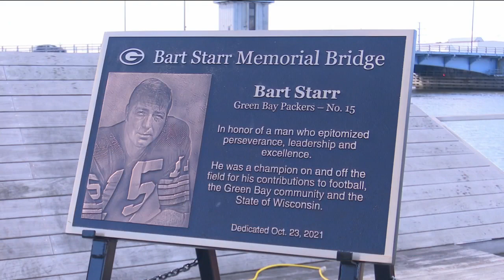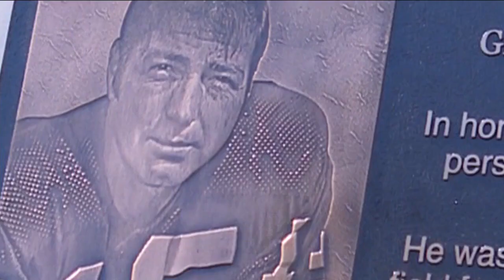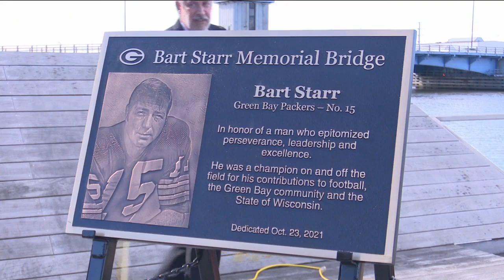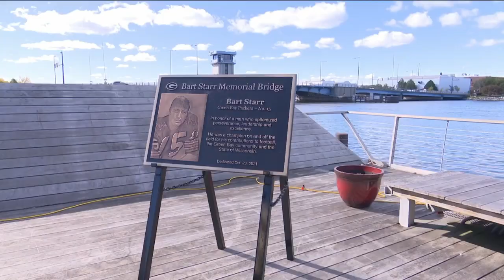Green Bay: Walnut Street Bridge renamed in his honor